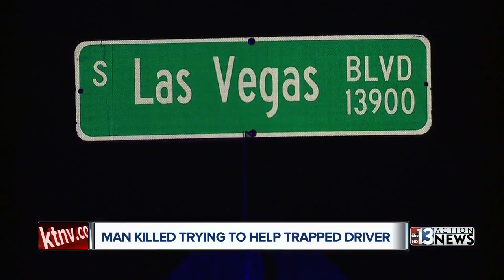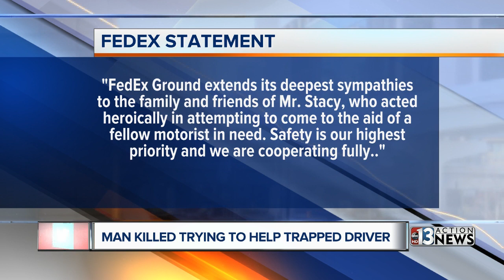Man killed trying to help trapped driver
A 60-year-old driver for Federal Express was killed last night while trying to help the driver of a Corvette, according to authorities.